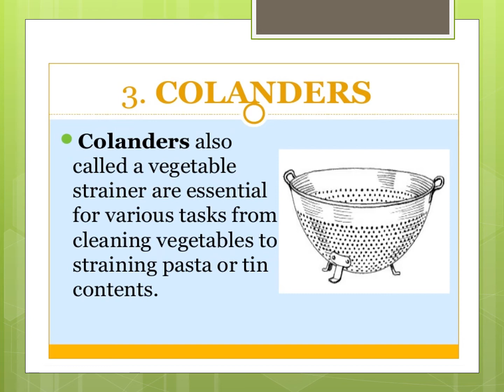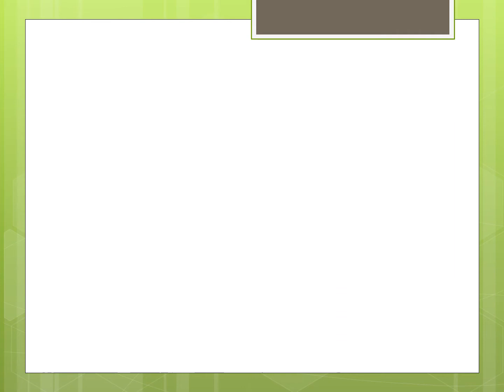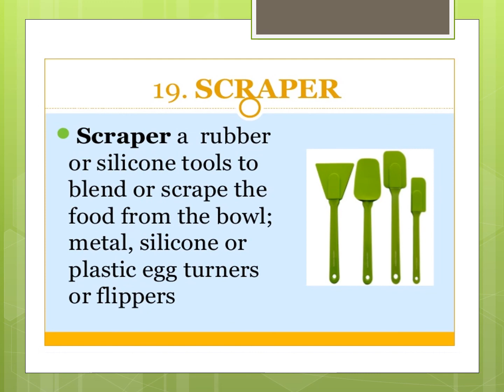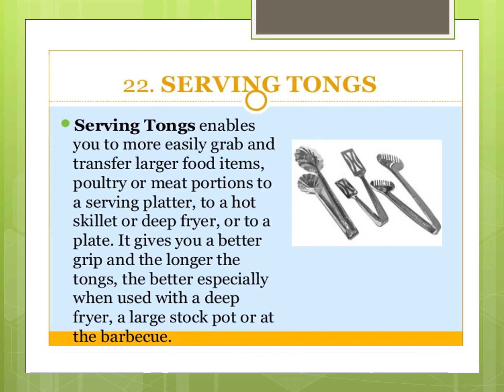Kitchen Tools and Equipments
Made by Mrs. Corina M. Falcasantos